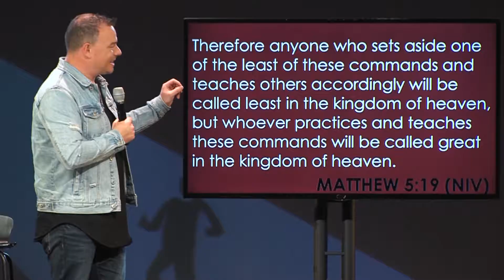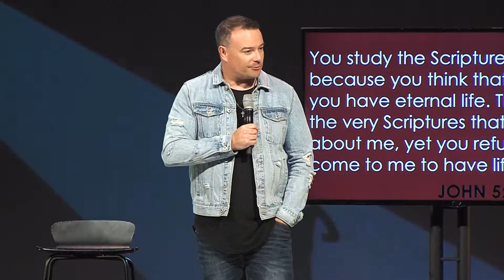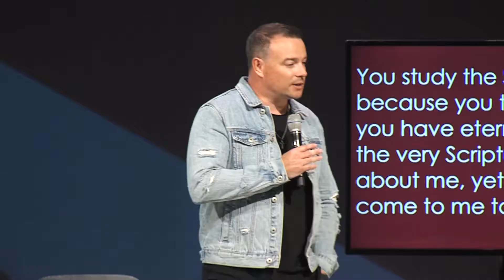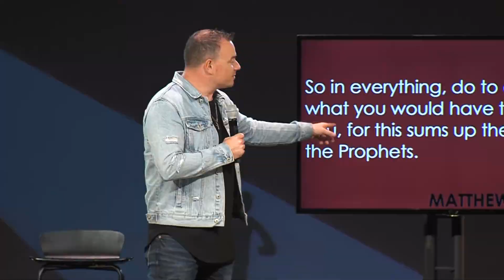End of an Era Pt.5